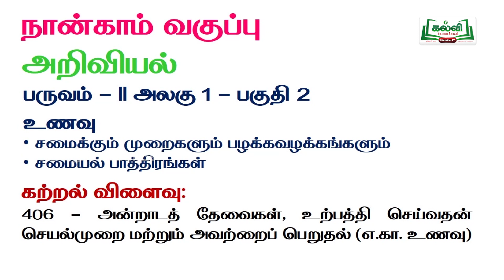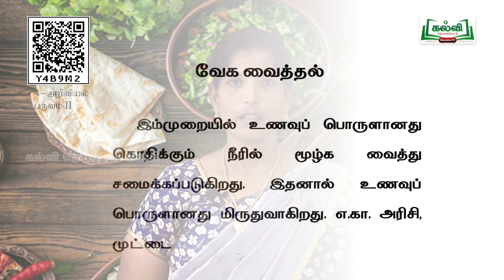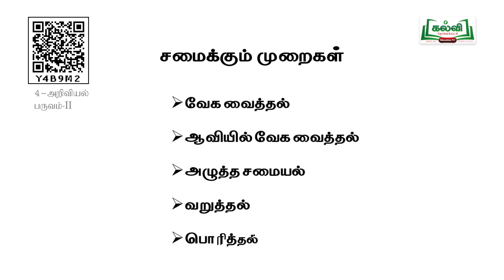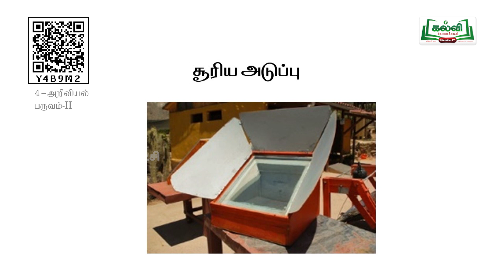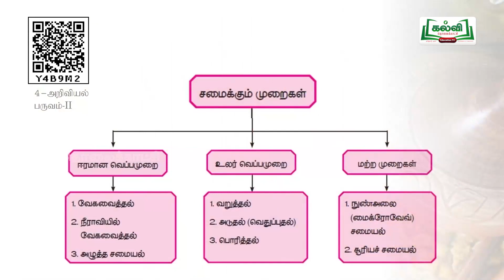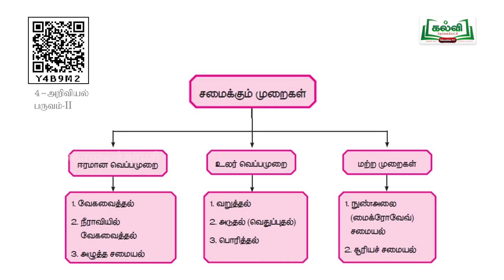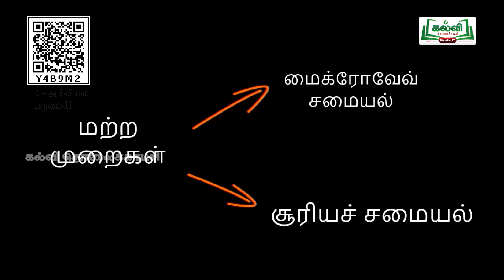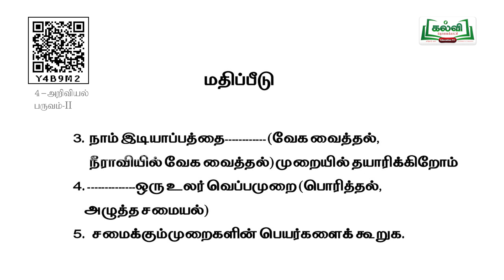வகுப்பு4| Class 4|அறிவியல் | Tamil |உணவு| சமைக்கும் முறைகளும்|பருவம்2| இயல்1|பகுதி 2|TM |KalviTv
இந்தப்பாடப்பகுதியில் ஆசிரியர்உணவுத் தலைப்பில் உள்ள  சமைக்கும் முறைகளும் பழக்கவழக்கங்களும் , சமையல் பாத்திரங்கள் பாடப்பகுதியை அழகாக எடுத்துக்கூறி  விளக்குகிறார். (பக்க எண் 59)

And cooking methods